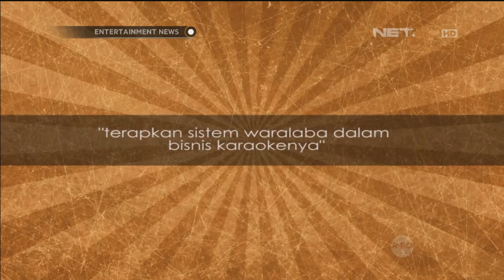Syahrini tanggapi tempat karaoke yang ditutup